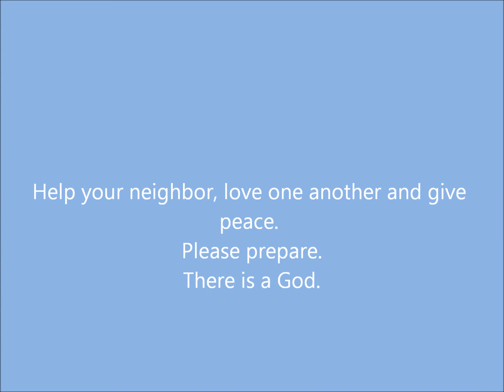VOLCANOES AROUND THE WORLD NOVEMBER 28, 2012 ALL TREMORS CEASE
20121128 - November 28, 2012 Today 11/28/2012  11:39PM CST (report below)
Volcanoes around the World entered by ~tina marie
This is a follow up from the entry that I submitted on August 20, 2012 on Volcanoes around the World. I linked the 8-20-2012 entry below in video responses section. I am hopeful that you find something in my entry that might enlighten you. I am just a messenger. Best skyview is in wide screen. Thank you for visiting my channel.  You are always welcome here. We are all in this together. No Fear. Thank you God.

The Tokyo VAAC reported that an eruption of Tolbachik, Kamchatka began at around 10:45 (GMT). An initial ash plume rose to a height of 10 KM; ash was seen in satellite images.

On 28th November, the KVERT raised the Alert Level to ORANGE. The KVERT reported that lava flows and ash explosions have broken out from the northern part of the 1975 eruptive fissure. Heavy ash falls (4 cm thick) have been reported in Krasny Yar, 35 KM away from Klyuchi village to the west. One Russian report stated "volcano's top caldera is being filled with fresh and gushing lava" suggesting explosive eruptions and fire fountains from the summit.

One newspaper reported an eruption from Lokon-Empung volcano on November 28th. The eruption occurred at 10:05 (local time) sending an ash plume to a height of 3.5 KM a.s.l. and several ash plumes were also reported by the Darwin VAAC.

Paluweh volcano, Indonesia produced 2 ash plumes on 28 November. The plume travelled 30 KM to the west.

5 explosions were detected from Fuego volcano, Guatemala producing weak, grey plumes to a height of 4.1 KM a.s.l. that drifted 5 KM southwest.

Santa Maria, Guatemala, is still effusing 4 lava flows from its Santiaguito lava dome complex. Avalanches produced ash plumes that rose to heights of 3 KM and drifted 10 KM SSW. snf incandescence was seen at night.

For the first time in 2012, Kīlauea lava flows have entered the Pacific Ocean, adding slivers of new land to Hawai'i Island! First contact, around 1pm today as per UHH geologists, occurred 0.3mi/500m east of the National Park boundary and about 2mi/3.5km west of Kalapana.

Steady lava flows continue to enter the ocean with fantastic views to be had over the next days, weeks and hopefully longer, but with a host of additional hazards to be considered for the adventurous traveler.

Tolbachik Volcano, Kamchatka, Russia

An explosive eruption began at Tolbachik volcano on 27th November 2012. Ash was reported to a height of 33,000 ft drifting north and northwest of the volcano.

The height of ash emission was estimated from seismic records. Ashfall was reported at villages 35 km west of the volcano to a depth of 4 cm.

The eruption of Tolbachik volcano was accompanied by 267 shallow earthquakes. Between 05:15 and 08:00 hr shallow earthquakes indicated possible ash explosions to 33,000 ft. From 08:00 to 24:00 hr volcanic tremor indicated possible lava flow. Lava intrusion occurred towards the summit caldera of Plosky Tolbachik, which was the location of the large fissure eruptions in 1975-76.

Taal Volcano, Philippines

There was a large increase in seismic activity at Taal volcano on 22-23 November 2012. In a 24 hour period 60 earthquakes were measured at the volcano. Two of the earthquakes were felt by residents of Calauit and Pira-piraso. The second felt earthquake at 7:23 pm on 22 November was felt with an intensity of III, and was accompanied by a rumbling sound.

The earthquakes were located mostly under the north-eastern side of the volcano island.

The Volcano Island is a Permanent Danger Zone. Level 1 alert remains at the volcano.

Audio Artist:  Erin Dingle, All Tremors Cease

In God's name I pray that all Tremors Cease! I give all the praise and glory to God Almighty. He is the Alpha and the Omega. He is the beginning and the end. God let your Will be done on Earth as it is in the Heavens and peace to your people on Earth. Thank you God.

Thank you God for this beautiful ride!    ♥  ♥

Peace out.  :)